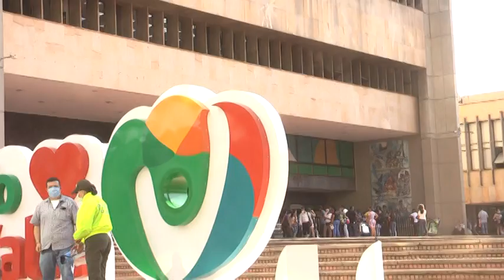Pasos para liquidar impuestos de vehículos en el Valle del Cauca.